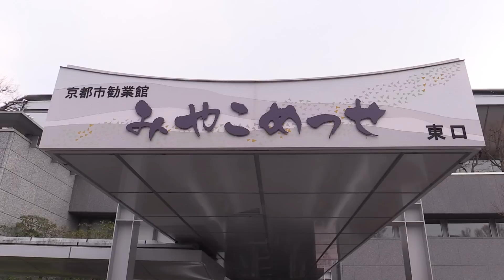眞子さま京都へ行く① 秋篠宮紀子様と 日本フラワーデザイン大賞 2016.2.27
会場のみやこメッセに到着された秋篠宮紀子さまと公務で京都を訪れるのは初めての眞子さま。展示を1つ1つゆっくりと時間をかけてご覧になられていました。お二人が来場されることを知らない方も多く驚かれていました。